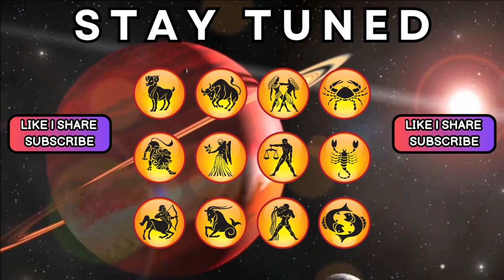Aaj ka Rashifal | 29 October 2024 Rashifal | Daily Prediction | Mesh se Meen tak | आज का राशिफल